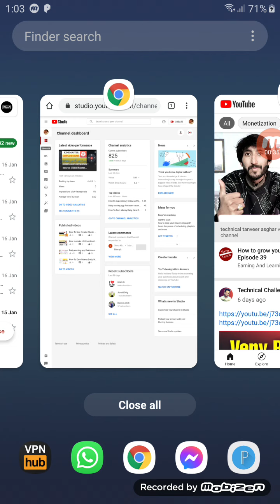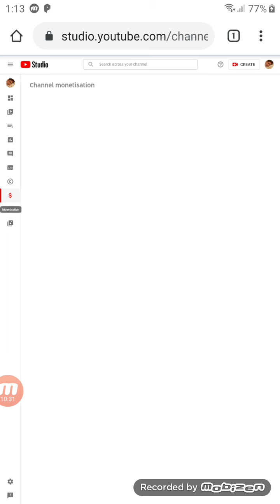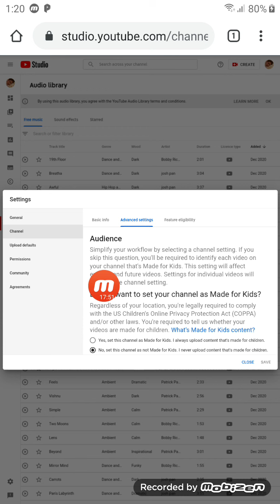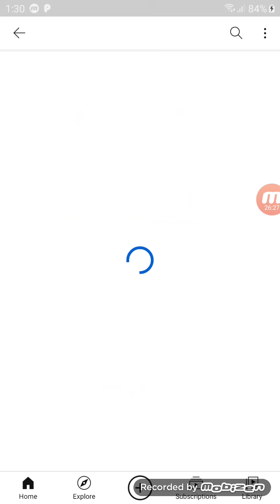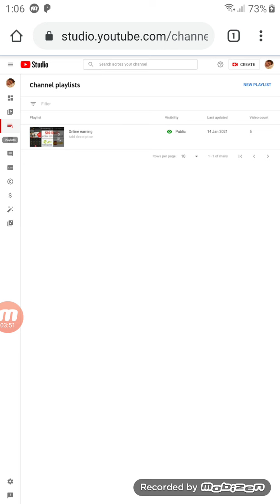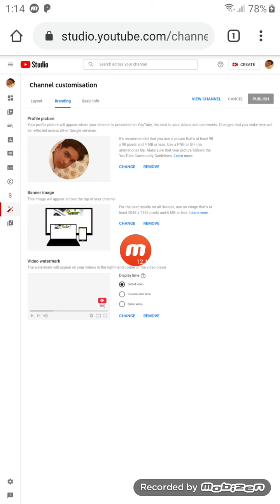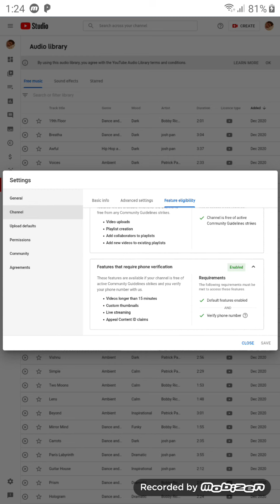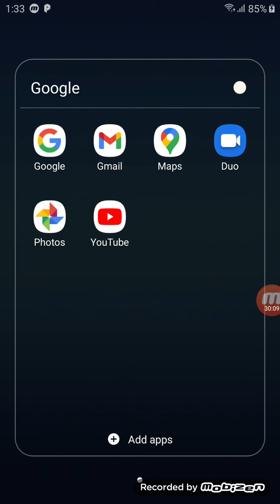How to grow YouTube channel 2021|100% channel grow| YouTube channel kese grow kare Complete A&Z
How to grow YouTube channel 2021|100% channel grow| YouTube channel kese grow kare
Complete A&Z

hello gays is vedio me me apko btao ga YouTube ki setting complete Tutorial
thanks